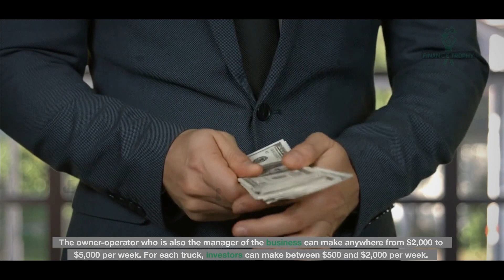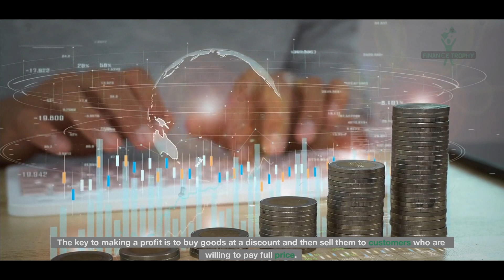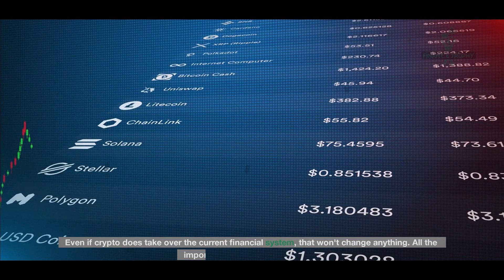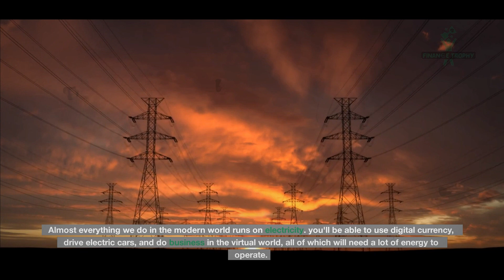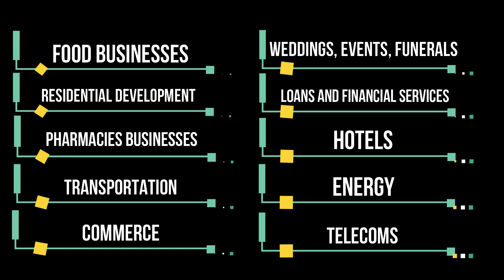10 BUSINESSES that WILL NEVER DIE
In this video, we're going to take a look at 10 businesses that will never die. These businesses have survived and thrived for centuries, and there's no reason they can't do the same for you!

From restaurants to retail chains to software companies, this list includes some of the most successful businesses in the world. If you have an entrepreneurial spirit and are looking for some inspiration, be sure to check out this list!